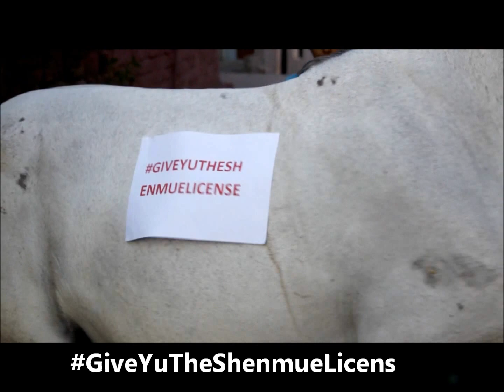Everybody and their horses are into GiveYuTheShenmueLicense - promo 3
A video for the Shenmue tweetathon campaign. Be Heard on the 3rd!

Special thanks to Kajal the dancing horse!